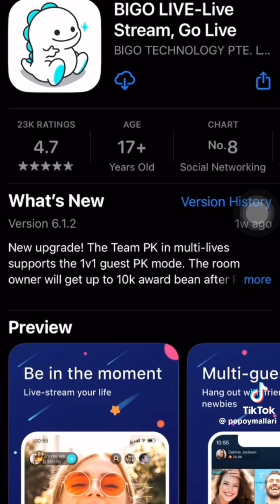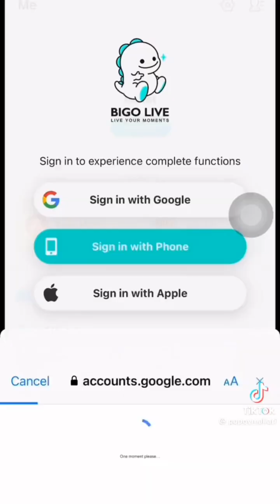POPOY MALLARI FUNNY TIKTOK COMPILATION PART 2#